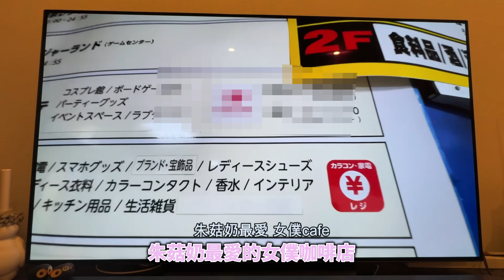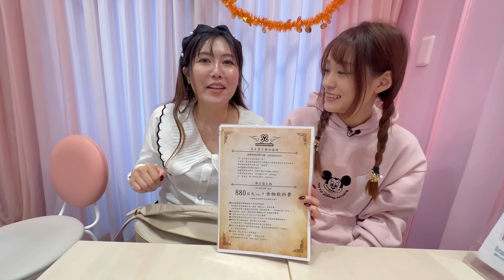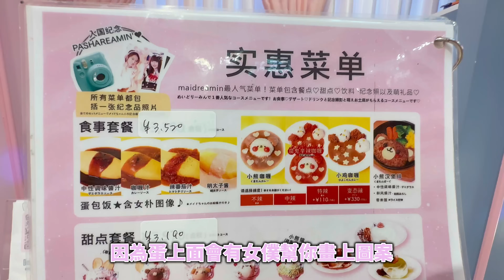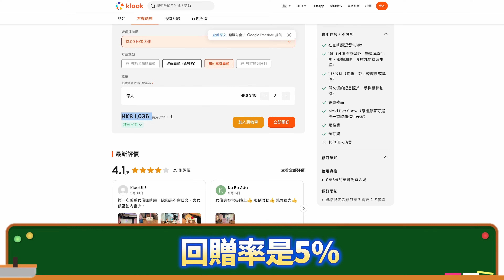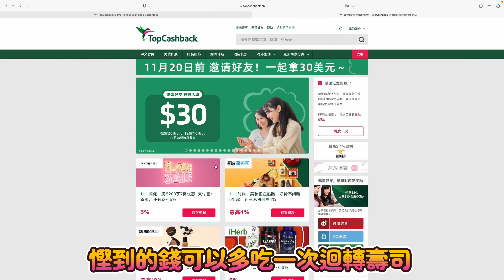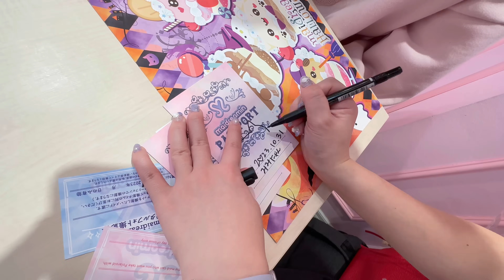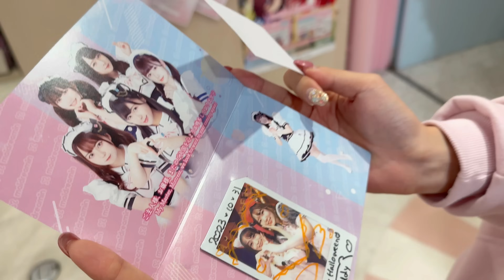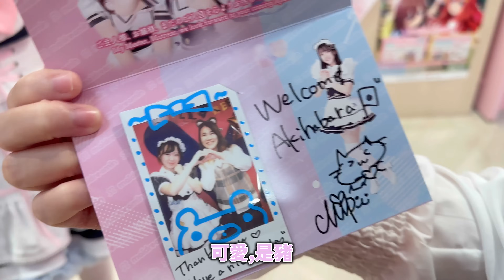全日本No.1女僕cafe🤩秋葉原高質女僕cafe店推介！絕無照騙～｜女生也玩得超high🤣｜ 日本菇菇菇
【日本菇菇菇專屬優惠LINK】

只要通過上面連結、在11月30號之前註冊TopCashback網站
💰即可獲得£10/$10 迎新優惠💰
可同時於3個平台成為會員！同一商户亦有機會不同回贈金額！

一般情況下女僕Café入面不能隨便拍攝影片或影片，這次拍攝已取得店家的拍攝許可